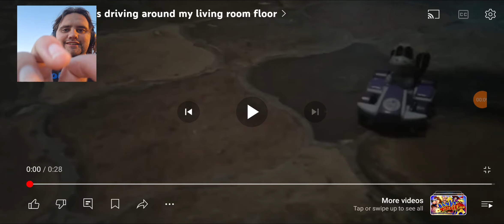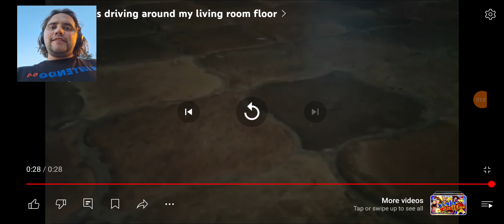so this video happened at one point